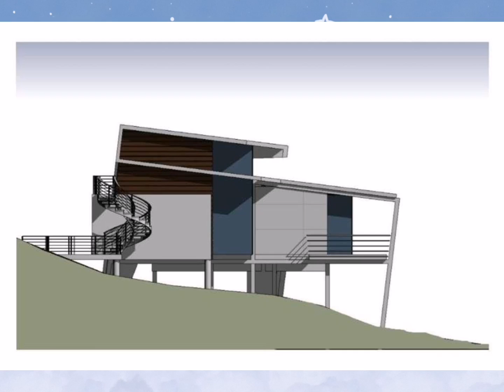Seaview plot with views!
Come build your dream home and take in the spectacular views.
Seaview is a safe, warm and friendly community just 30 minutes away from PE.
A beautiful coast line, ideal for fishing, hiking and whale watching!
The popular Barnacles restaurant is literally a short walk away.
The Maitland beach a nearby drive.
This corner plot is 537 Sq m.